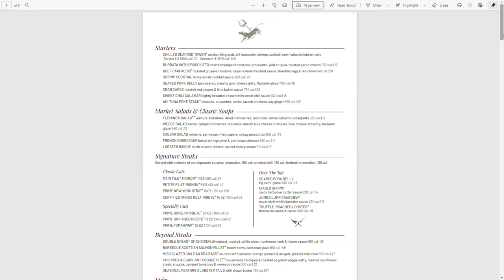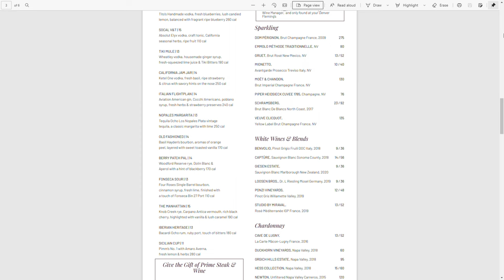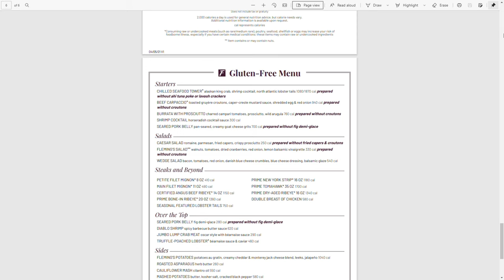Fleming's Prime Steakhouse And Wine Bar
Overall ratings
- Service: 8/10
- Food: 8/10
- Ambience: 7/10
- Value: 8/10

BLUEBERRY LEMON DROP
Tito's Handmade vodka, fresh blueberries, lush candied lemon, balanced with fragrant ripe blueberry $13.00

Apple Martini - $14.00

FRENCH ONION SOUP baked with gruyère & parmesan cheeses $14.00

CAESAR SALAD romaine, parmesan, fried capers, crispy prosciutto $12.00

PRIME TOMAHAWK 35 OZ - $93.00

BAKED POTATO PLAIN OR LOADED cheddar, sour cream, bacon, butter, scallions $12.00

SAUTÉED MUSHROOMS button, shiitake & portobello & mushrooms, fresh garlic $13.00

CRÈME BRÛLÉE creamy vanilla bean custard served with fresh seasonal berries $13.00

CAPPUCCINO $6.00

Assorted Breads